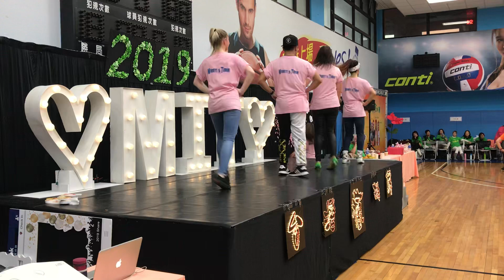Irish Spirit Line Dance by Maggie Gallagher